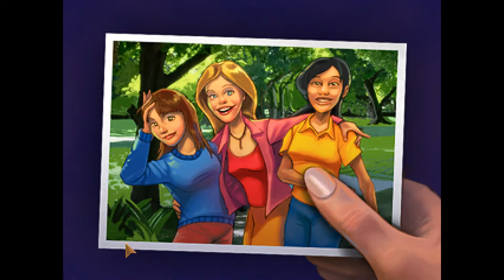Blackwell Legacy Walkthrough Part 4 (No Commentary)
A walkthrough of the Blackwell Legacy, the 1st in the Blackwell adventure game series.

In this part we steal a diary from a dead collage student, attempt to sellout our ghost stalker and commit identity theft.